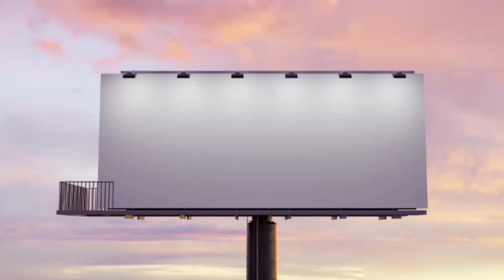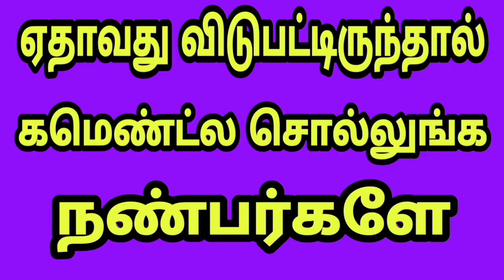Boopathi pandiyan directed movies | பூபதி இயக்கிய திரைப்படங்கள்